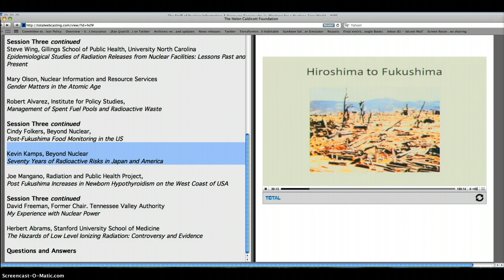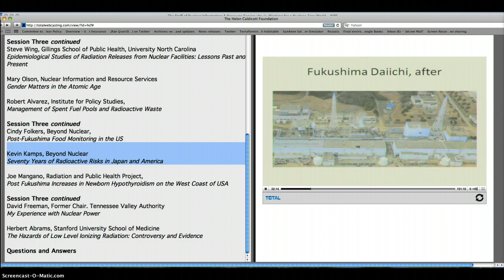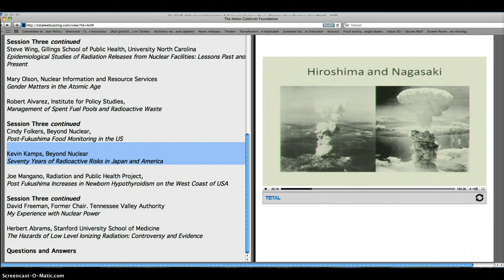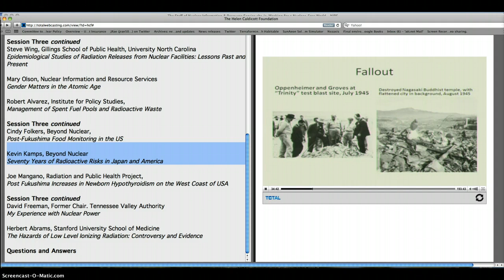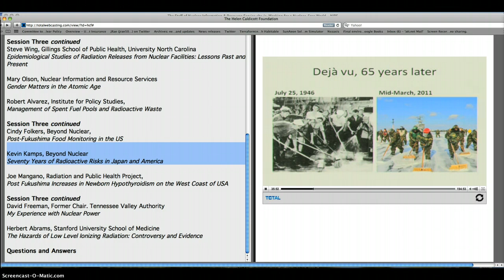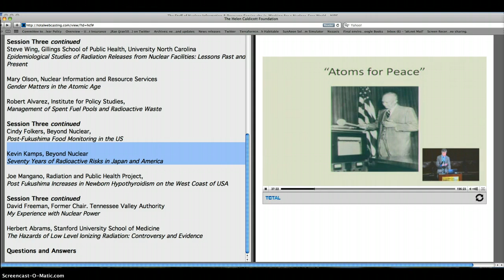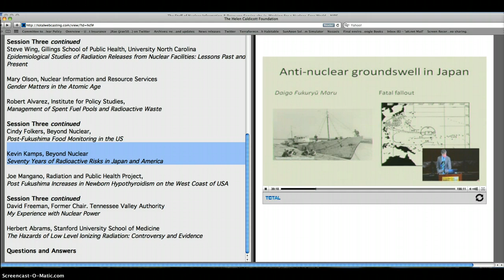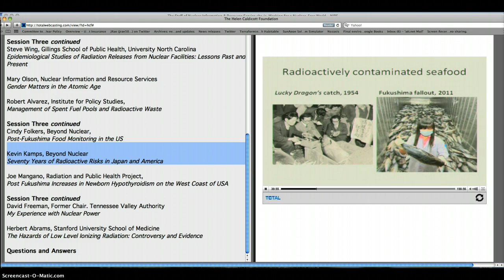Kevin Kamps~70 Years of Radioactive Risks I